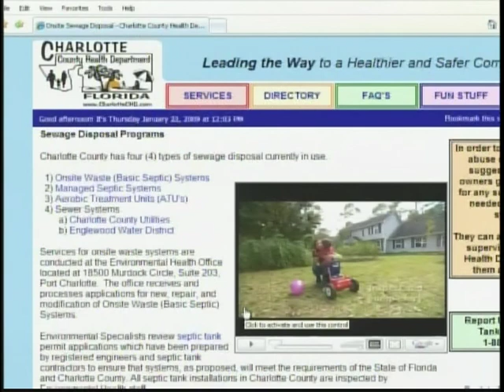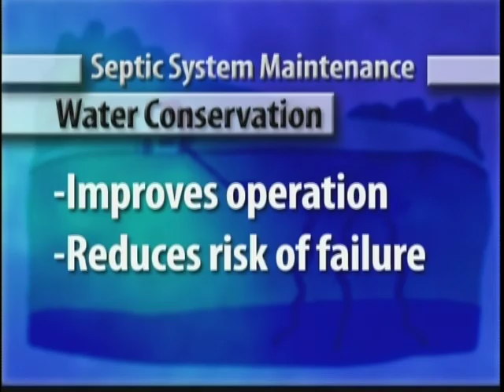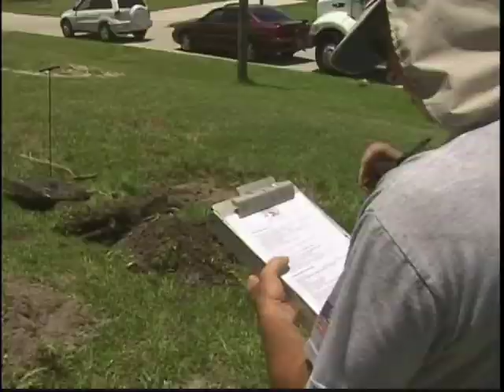Charlotte County Documentary on Managed Septic Program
Charlotte County Government Access TV runs story on Charlotte County Health Department's managed septic program